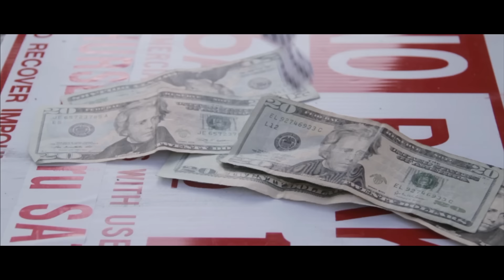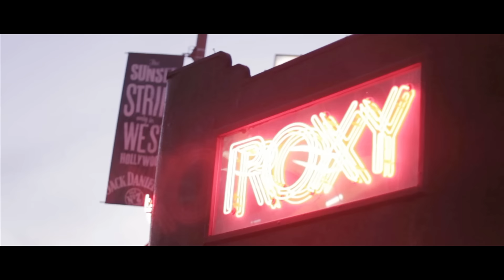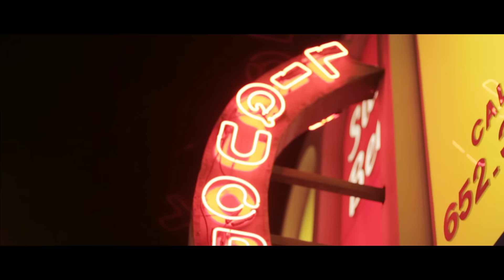Punk Goes Pop Vol. 6 - Youth In Revolt "Royals" Music Video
Youth In Revolt "Royals" (Originally performed by Lorde) taken from Punk Goes Pop Vol. 6 available now in stores & online.

Punk Goes Pop Vol. 6 - Track Listing
1. Tyler Carter (feat. Luke Holland) - “Ain’t It Fun”
2. August Burns Red - “Wrecking Ball”
3. We Came As Romans - “I Knew You Were Trouble”
4. Set It Off - “Problem”
5. Crown The Empire - “Burn”
6. Oceans Ate Alaska - “Drunk In Love”
7. Youth In Revolt - “Royals”
8. Volumes - “Hold On, We’re Going Home”
9. Knuckle Puck - “Chocolate"
10. Slaves - “Sweater Weather”
11. State Champs - “Stay The Night”
12. Palisades - “Happy”
13. I Prevail - "Blank Space"
14. PVRIS - "Chandelier"
15. Ice Nine Kills - "Animals"

Video by The Seventh Sense.